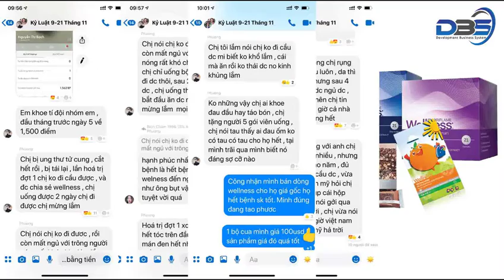Câu chuyện Wellness | Bệnh Ung thư tử cung và Wellness By Oriflame | DBS